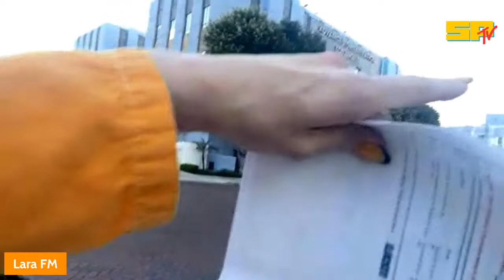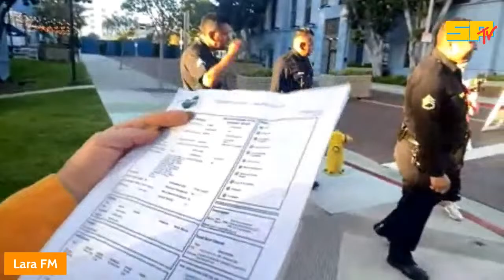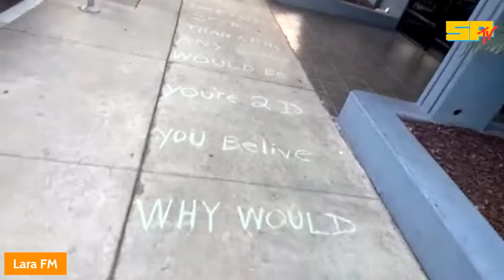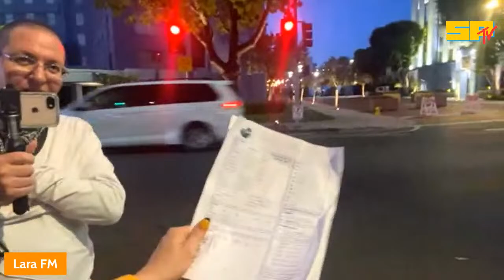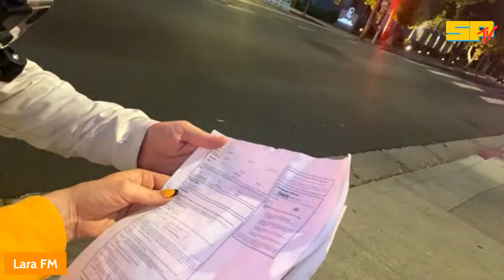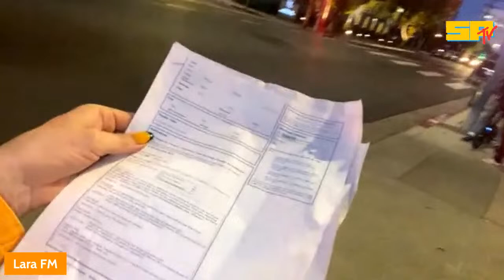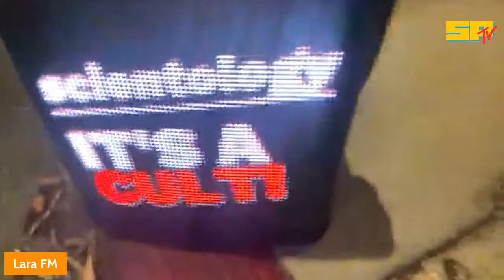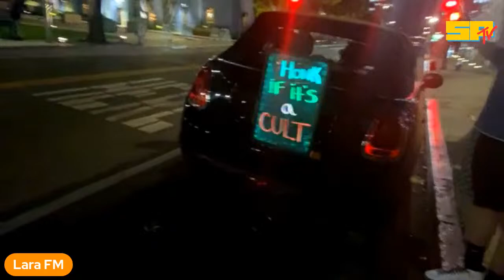LFM TV - Scientology big blue Audit 🐿️🧡👁️🪧👁️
Back at IT again!! .. at “big blue” AOLA scientology human trafficking, Los Angeles Franklin Boulevard organization and L. Con Hubbard Way. See ya soon !! 👁️🧡🪧🐿️👁️🧡❤️‍🩹🪧🐿️🙌💪